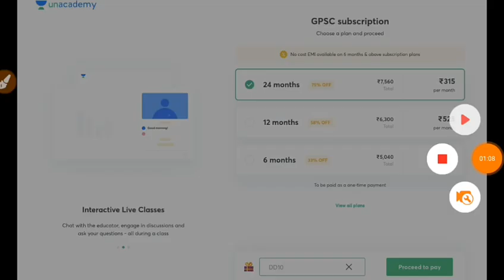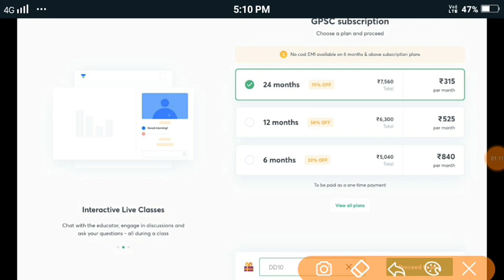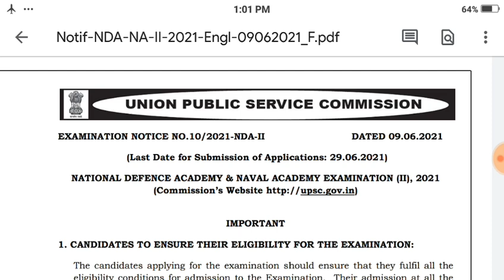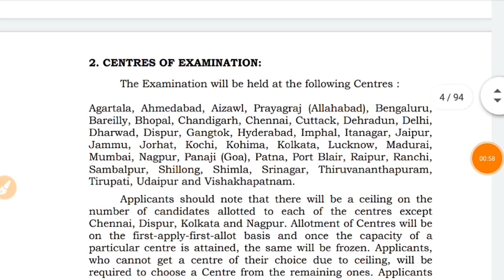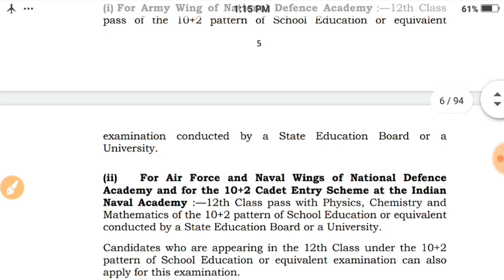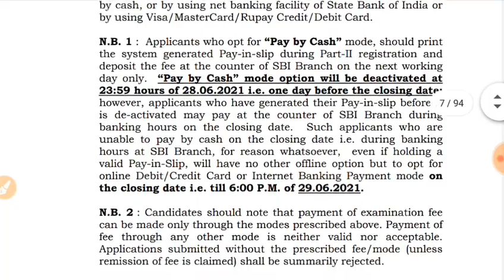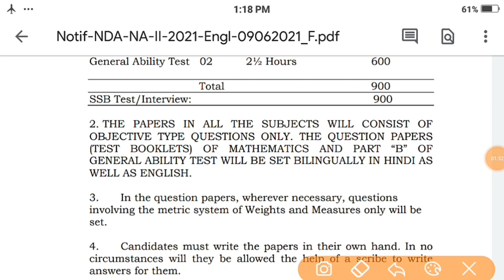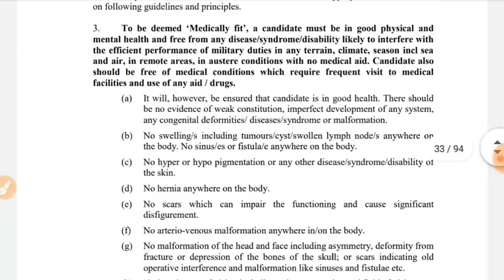1 Lakh Salary Gov Job Base On Only 12th Pass 🔥 | NDA 2 notification 2021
1 Lakh Salary Gov Job Base On Only 12th Pass 🔥 | NDA notification 2021 |

આ ટેસ્ટ સીરીઝમાં અમારા બેસ્ટ એજ્યુકેટર્સ RFO પ્રિલિમ્સ પરીક્ષા માટેના તમામ વિષયોની પરીક્ષાનુ આયોજન કરશે. આ ટેસ્ટ સિરીઝ તમને RFOની આવનારી પરીક્ષામાં ખુબ ઉપયોગી થશે.